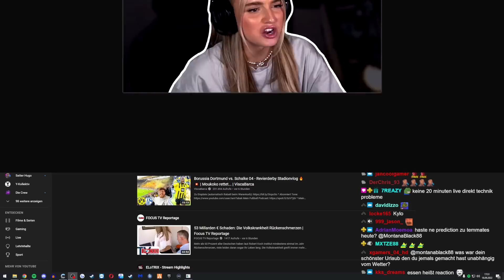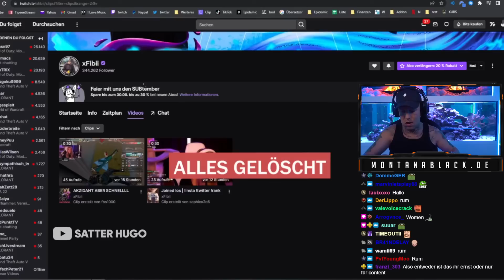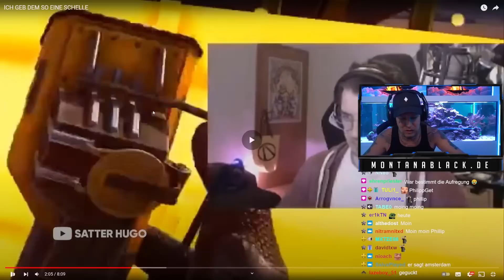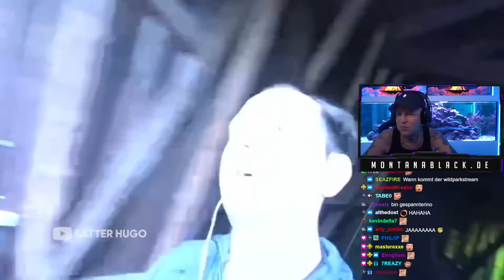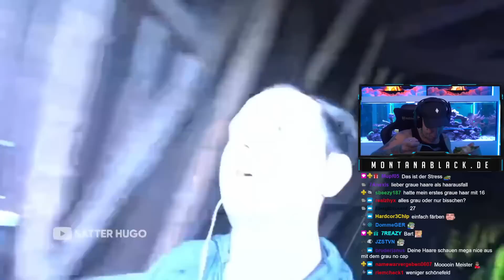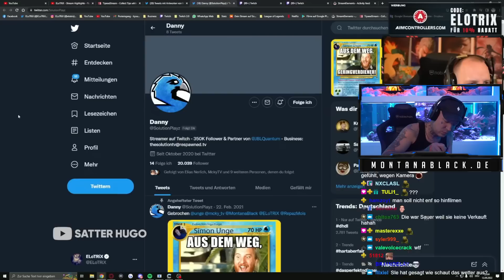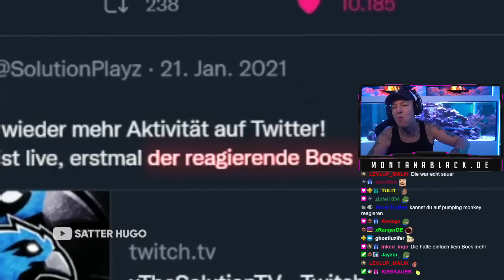Der PROFI!🤣 Monte REAGIERT auf ICH GEB DEM SO EINE SCHELLE | MontanaBlack Reaktion